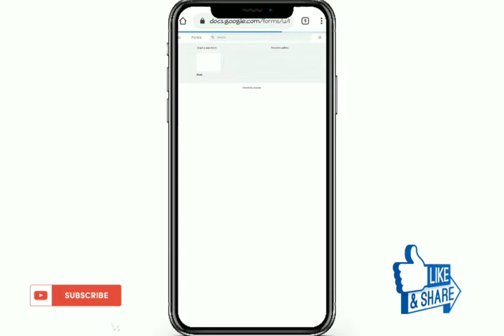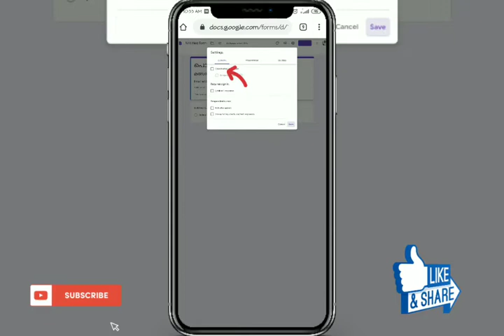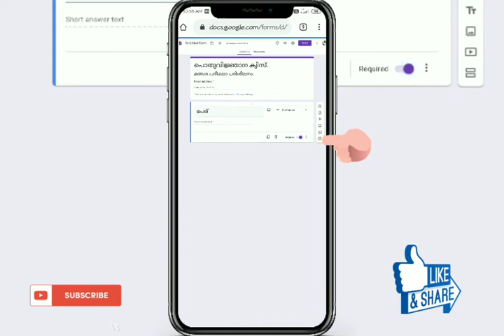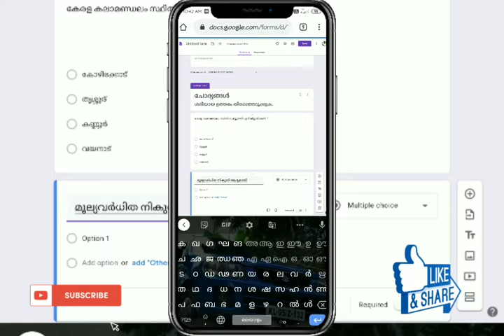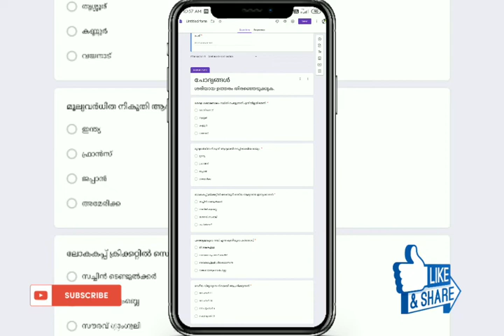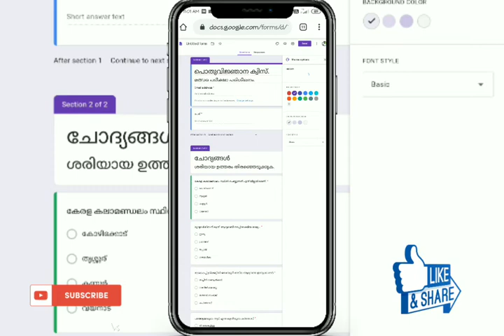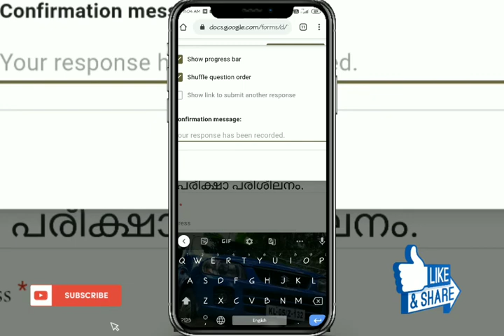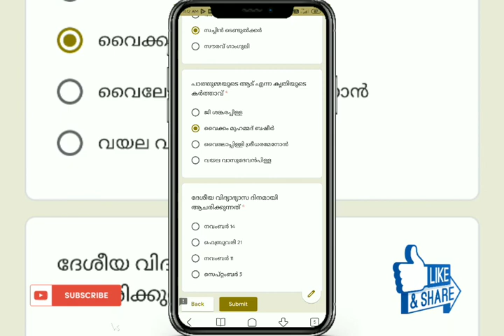How to create Google forms l Google Forms Tutorial (മലയാളം) l How to create Google forms Quiz lPart1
howtoCreate orms.
how to enable required questions
how to share forms link to prospective respondents.

Learn all of the basics of creating a Google forms and make a quiz.